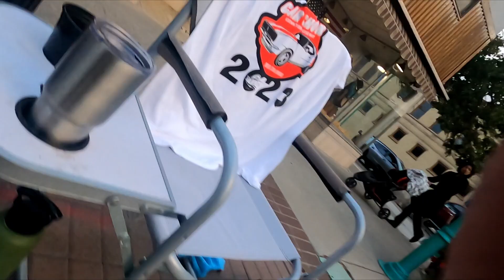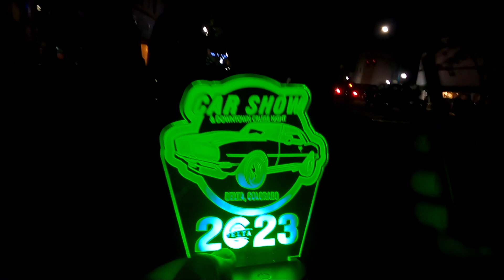BRIAN CAR SHOW